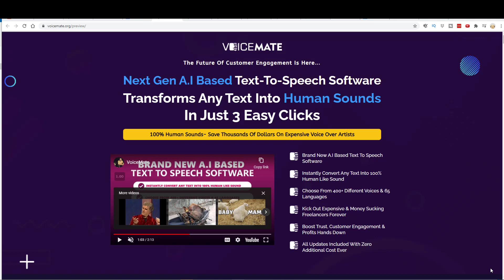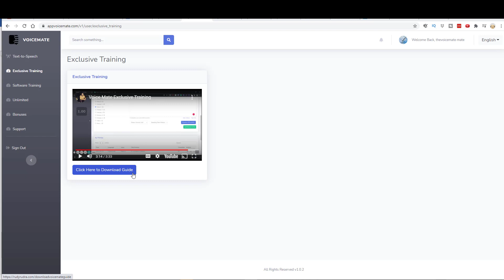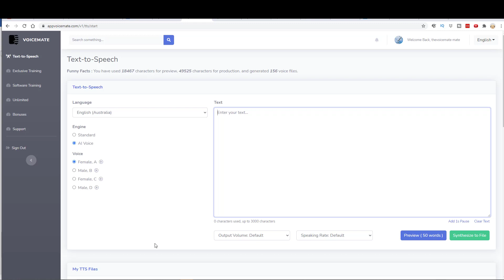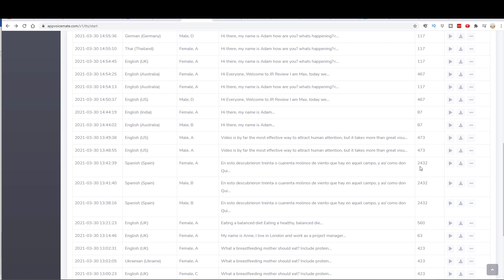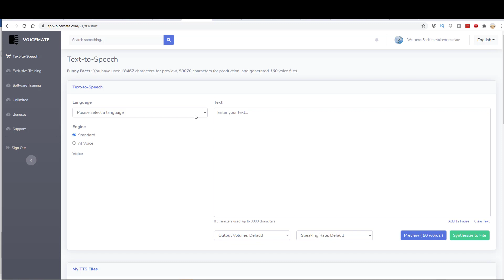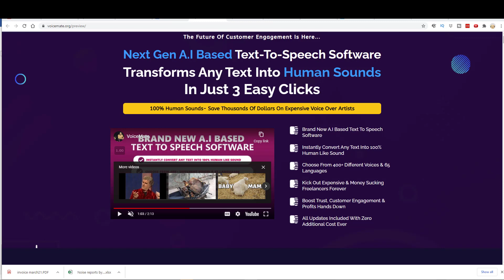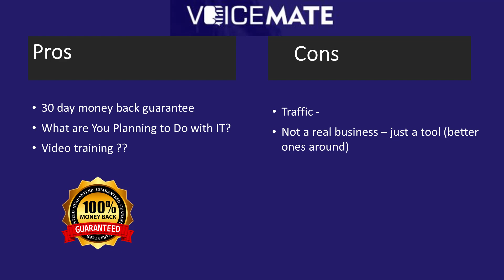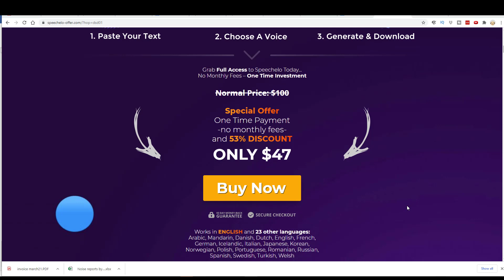Voicemate Review 🙄 Honest 🙄 Voicemate Review & Walkthrough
Voicemate Review & Walkthrough 🙄🙄 FREE - your own real online business with the 12 step action plan. Give it a GO - it really WORKS.

This video is the Voicemate Review & Walkthrough. The review looks at just how easy the product is to use from a beginner’s perspective. It also points out any issues that may be overlooked in the early days of establishing an online business. Also is this really a product that will help a beginner to build a long term business.✅ ✅

TIME STAMPS

00:00  Intro
00:40  Product Overview
01:11  Members Area Walkthrough
08:15  Funnel (OTOs)
10:20  Sales Page
12:02  Pros/ Cons
13:45  Recommendation.

Verdict? Yes the product will work. This product is basically a tool and should be used in conjunction with am online income strategy. Traffic will be an issue. This strategy on its own is not good for building a sustainable online business for a beginner.

⚠️My recommendation for a beginner is to find a better qua;ity product such as Speechelo. If your time is precious go elsewhere for a program that gives you all the training, information and support you really need to make a business. See the free training below for the real deal.

MY RECOMMENDED PRODUCTS (that I personally use)
✅ The Simple Traffic Blueprint✅ An effective straight to the point strategy for generating traffic, leads, and sales, using the power of YouTube.

✅ Taking Action Online ✅ Build an honest and sustainable online business by following a proven 12-step action plan created by Philip Borrowman that will walk you through the exact steps he has used to build his business, Taking Action Online! This is the very process that I am also using to build my business.

These are my opinions and are not representative of the companies that create these products. My opinions are based on my personal own experience and research.

I never recommend poor quality products or create false reviews to make sales. It is my intention to explain products so you can make an informed decision on which ones suit your needs best.

Any and all forward-looking statements in this video are intended to express my opinions. They are opinions only and should not be relied upon as fact. Success in any endeavour is based on many factors that are individual to you.

I do not know your educational background, your skills, your prior experience, or the time you can and will devote to the endeavour.